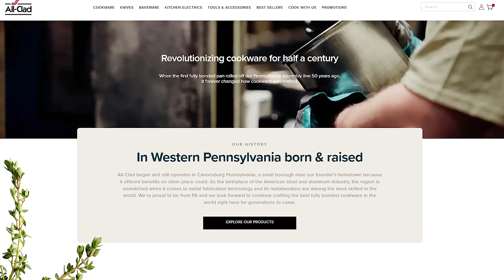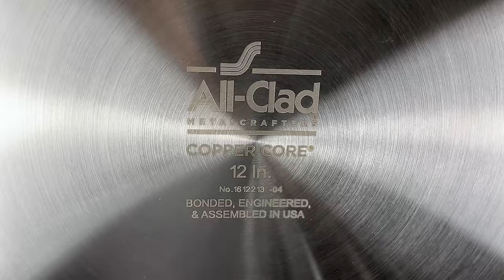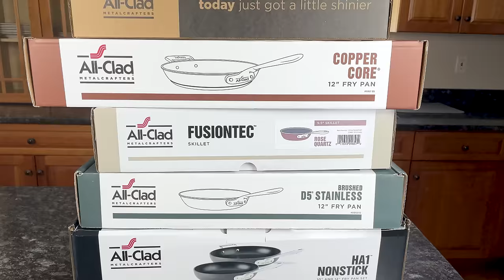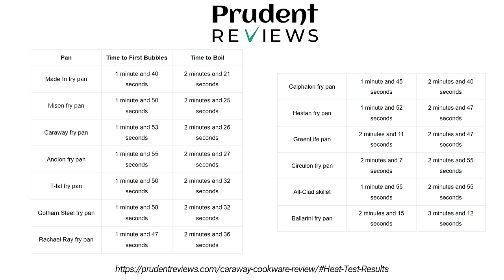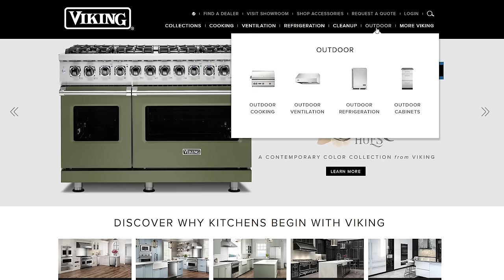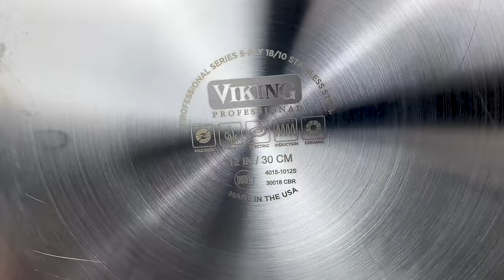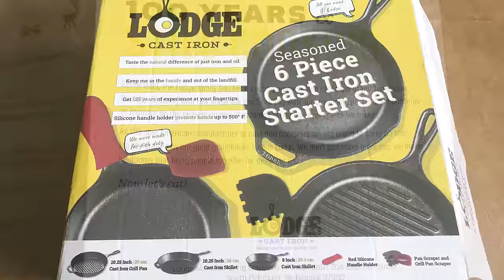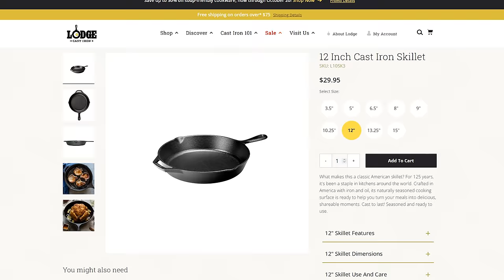Best Cookware Made in the USA: Top Brands Reviewed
In this video, I highlight the best cookware made in the USA. You'll learn what makes each brand special and how the cookware looks, feels, and performs.

Heritage Steel (Amazon)
Viking (Amazon)
360 Cookware (Amazon)
Lodge (Amazon)

Our Favorite Products in One Convenient Place

Want to see all the products we recommend in one convenient place? Visit the Prudent Reviews Amazon shop to browse through a handpicked selection of our favorite items across cookware, kitchen knives, appliances, and more.

0:00 Intro
0:21 All-Clad
2:48 Made In
4:14 Heritage Steel
5:38 Viking
7:04 360 Cookware
8:16 Lodge

Related Videos/Articles

About Prudent Reviews

Our mission at Prudent Reviews is to help you find the best products for your home. We take the stress out of shopping by testing, analyzing, and comparing the top products. Our reviews, comparisons, and product guides are in-depth, carefully researched, and completely unbiased. Since launching, we've helped over 8 million people across the globe find the best products and improve their lives at home. to learn more.

Prudent Reviews All Access

Become an All Access member and get 1:1 buying advice, exclusive discounts, ad-free browsing, and much more.

Join our free newsletter and get the latest reviews, deals, giveaways, and exclusive content